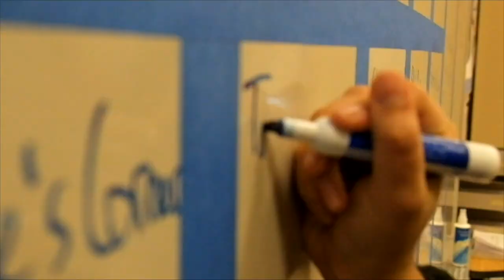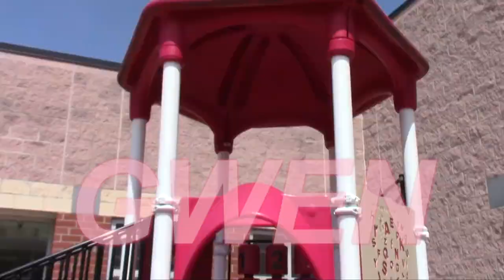InfoFlow Episode 8.023 - 10/7/22